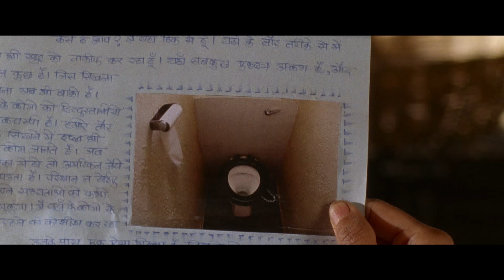UMRIKA - Trailer deutsch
Der Publikumspreisgewinner beim Sundance Film Festival!
Ab 19. November im Kino!